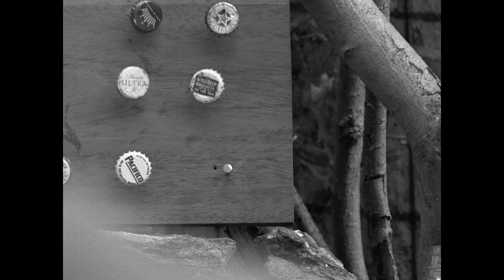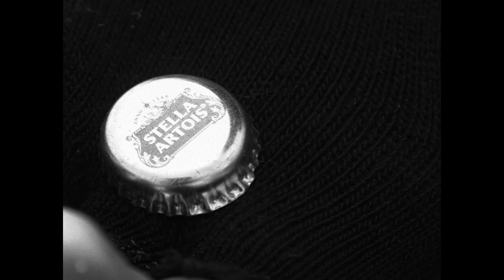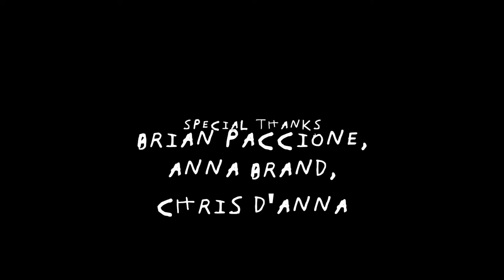USEFUL JUNK - Short Film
"A lonely man, in a destroyed world, finds hope in the pursuit of finishing his collection of bottle caps."

Directed by Michael Terranova

Thirteen Wide Films
Useful Junk (2022)